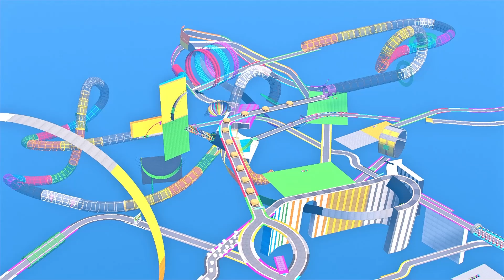GTA V Mega Ramp On Super Cars, Bikes, Jets and Boats with Trevor and Friends Stunt Map Challenge